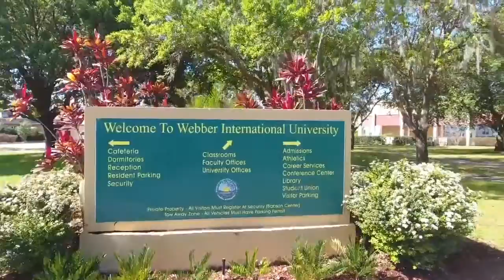Webber Documentary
Documentary for Webber International University.